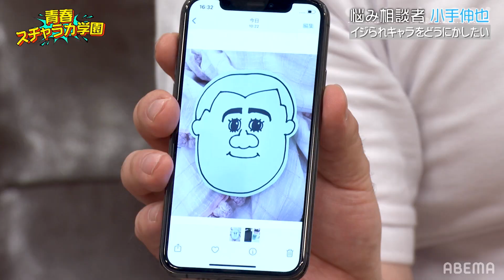【暴露】コンフィデンスマンJP撮影裏で小手伸也が長澤まさみからされたイタズラ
『青春スチャラカ学園』5月8日よる9時30分配信スタート！

撮影のオフショットなど青春スチャラカ学園公式TikTokで公開してます！

2022年5月、学園を舞台にしたシチュエーションコメディが放送決定！
レギュラー放送に向けて、EXITが共に番組を盛り上げる仲間集め＆作戦会議を決行。
校歌決めであの伝説のツッパリ團長とその場で生電話！？
兼近、まさかのヒロイン役で美脚美少女誕生？
レギュラー争奪で若手芸人が奇跡を起こす…？
そして、仲間集めのため個性派ゲストたちの素顔をモニタリング！
モニタリング中、平成フラミンゴが奏でたのは…こんにゃく？
スタッフも想定外の大事件発生、レギュラー前からめちゃくちゃの連続の１時間！

■出演
EXIT
傳谷 英里香
藤岡 真威人
平成フラミンゴ
■ゲスト
小手伸也
塚田裕輝（ブラゴーリ）

りんたろー。